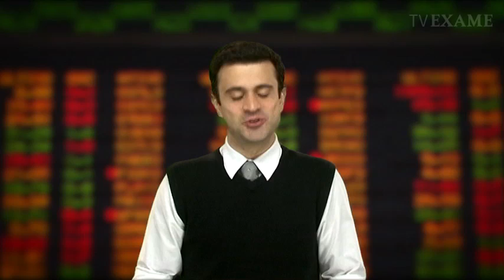Direto da Bolsa - 02 de maio de 2012 - 1ª Edição